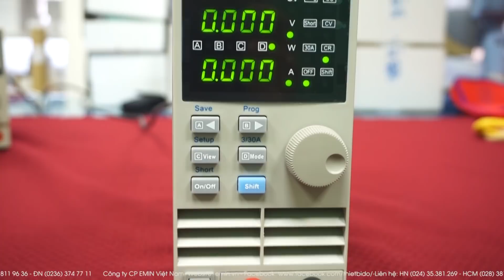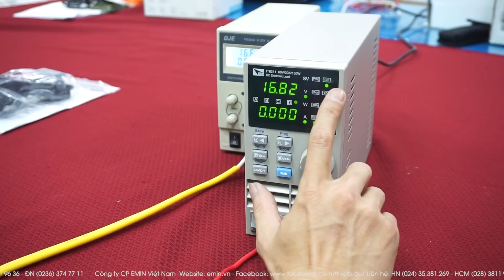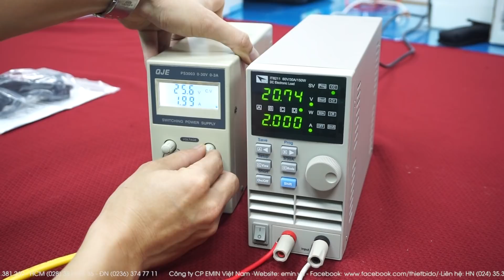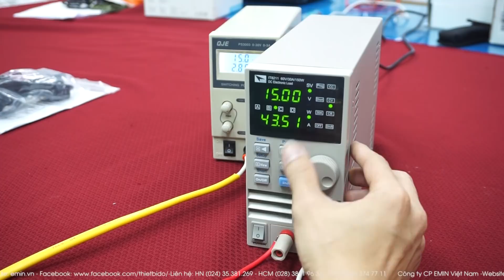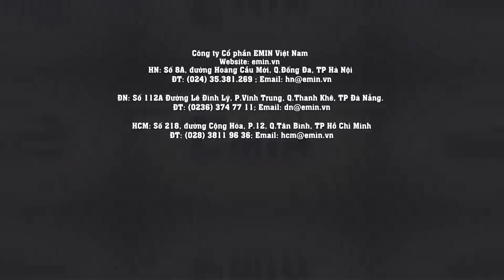EMIN giới thiệu tải điện tử DC Itech IT8211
Tải điện tử DC Itech IT8211 (60V ; 30A; 150W)

Tải điện tử kỹ thuật số,  độ phân giải & độ chính xác cao, đảm bảo đo chính xác. Có chế độ đo CV/CC/CR, ngắn mạch, chức năng kiểm tra, vận hành đơn giản, hiển thị giao diện.

HN: Số 8A, đường Hoàng Cầu Mới, Q.Đống Đa, TP Hà Nội
ĐN: Số 112A Đường Lê Đình Lý, P.Vĩnh Trung, Q.Thanh Khê, TP Đà Nẵng.
HCM: Số 218, đường Cộng Hòa, P.12, Q.Tân Bình, TP Hồ Chí Minh